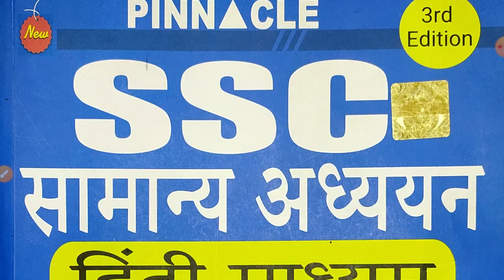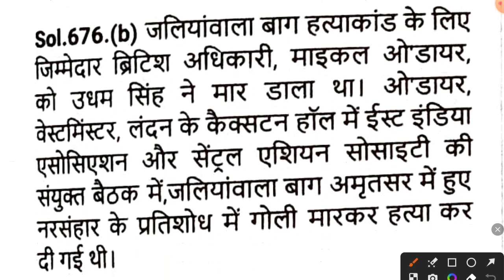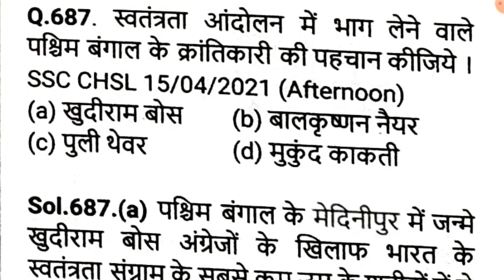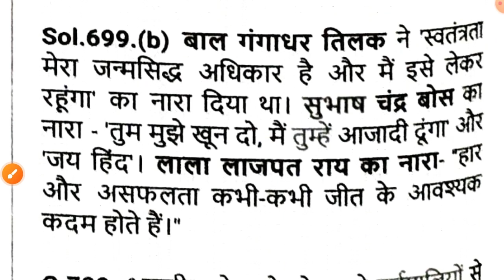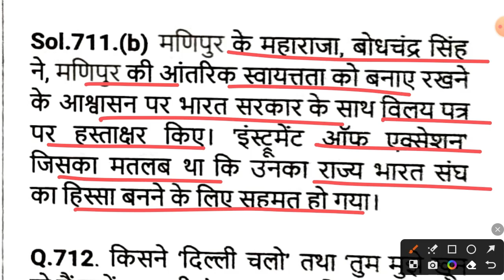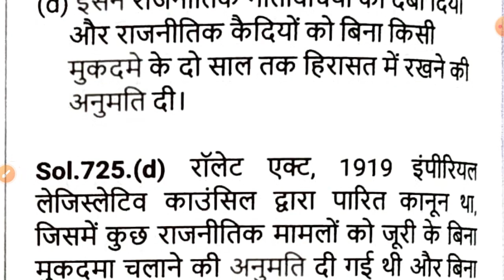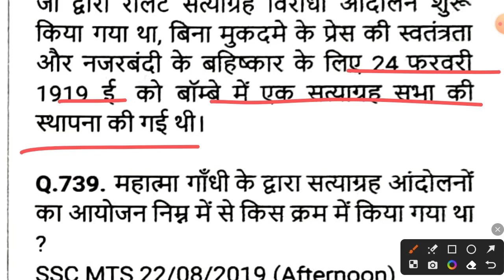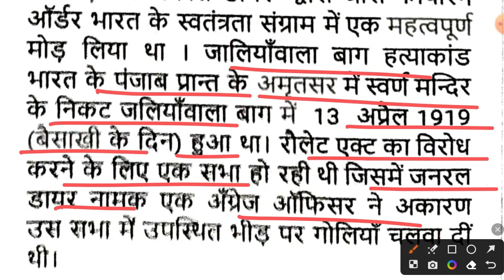Pinnacle Gs Book | Gs Book Pinnacle 2023 | Pinnacle Gs Book 3rd Edition | ssc chsl,ssc cgl,ssc mts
Topics Covered: Hello  दोस्तों इस Video में मैंने आपको Pinnacle  book   से जुड़े महत्वपूर्ण प्रश्न Cover किया, जो की बहुत ही important है आप के Exam के लिए |